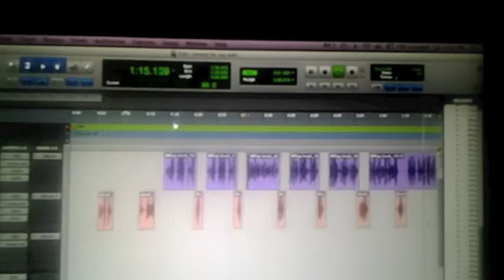MASTER DUTCH - STREETS BE MY WIFE